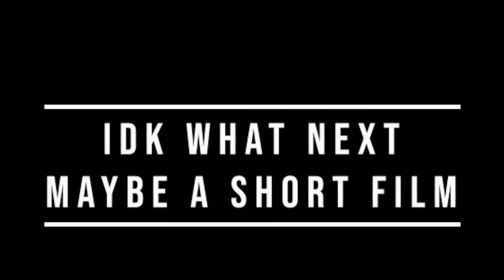Mercury - 100% CG Planet Creation Test 3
Getting better
Gonna work on a short film for a bit